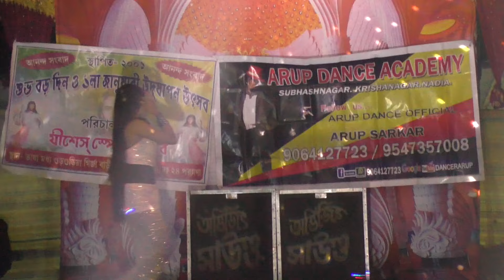Paser Barir Chengra Pola | পাশের বাড়ির চ্যাংড়া পোলা | Ma Menoka Studio